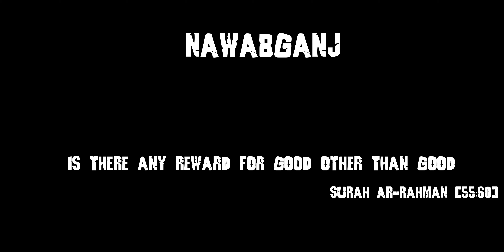গ্রামের বাড়িতে বিরিয়ানি রান্না | Nawabgonj | Moni Sikder